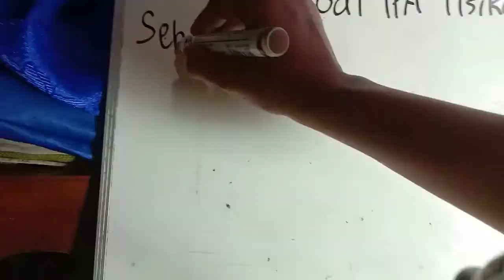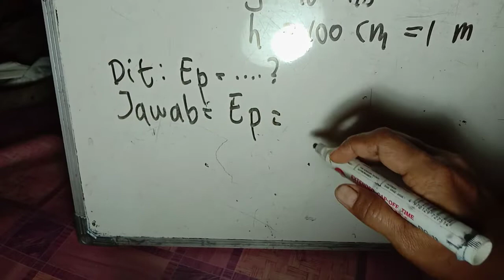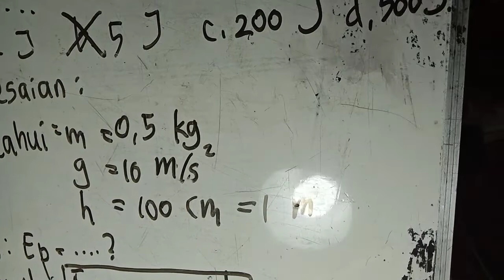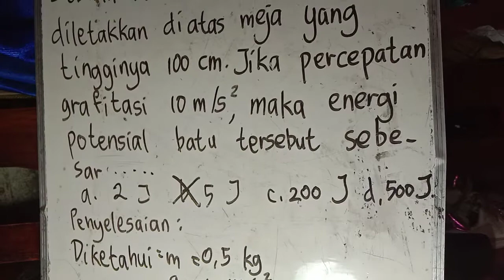Soal Energi Potensial#IPA kelas 1#SMPN 6 KUPANG#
Pembahasan soal tentang energi potensial, untuk pelajaran IPA kelas 7 dibawakan oleh guru IPA di SMPN 6 Kota Kupang, Ibu Merry Adis Prasetya,S.Pd.